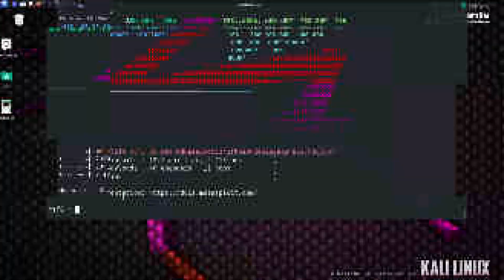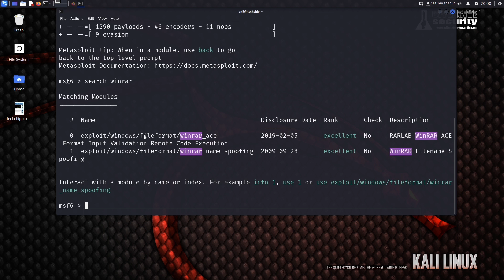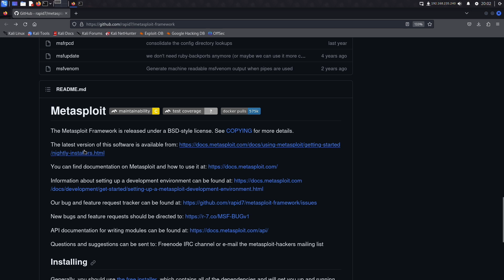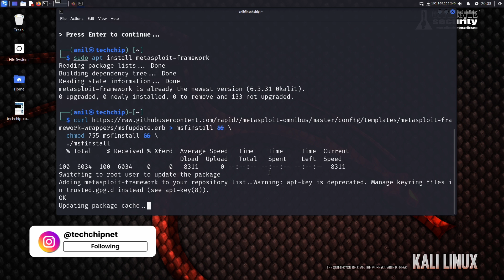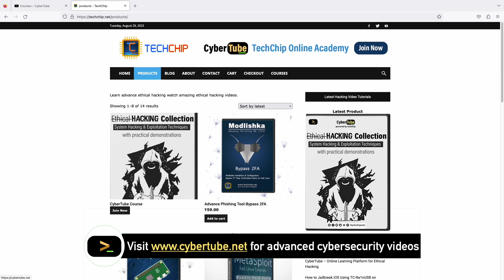How to manually update Metasploit in Kali Linux [Hindi]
In this video, I will demonstrate how to manually install or update the Metasploit Framework in Kali Linux. I will provide two methods for installing or updating unstable packages in Kali Linux.